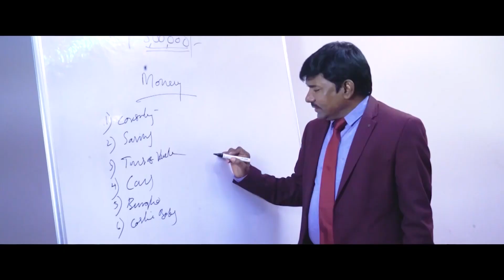Srimanthudu Part 1 || Award winning movie || Omkar Maturu || Thillana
Srimanthudu || Award winning movie || Omkar Maturu || Thillana

Srimanthudu is an award winning short film.It motivates n makes us to raise from the failures to success.Dialogues are the main asset to this short film.Dont miss to watch this extraoridinary film n plz like,share,comment and subscribe our channel.

Cast - Omkar Maturu, Ravi Nag, Botta Nageshwara Rao,Tara,Tanusha,Shanmukh,Arjun,Raju,Ramesh,Sai.
DOP - Dharmana Venkata Ramana
Editing - Praveen Jayaraj (VFIS)
Concept,Dialogues,Voice Over & Lyric - Rockesh Reddy
Screenplay,Direcrion - Sai Chandu,Venki (Risali Direction Students)
Producer - Rama Krishna